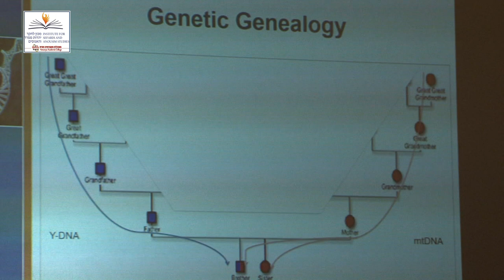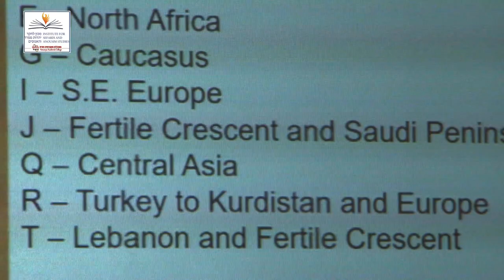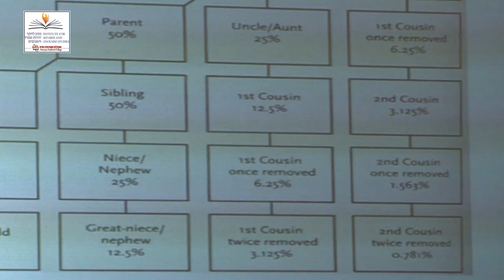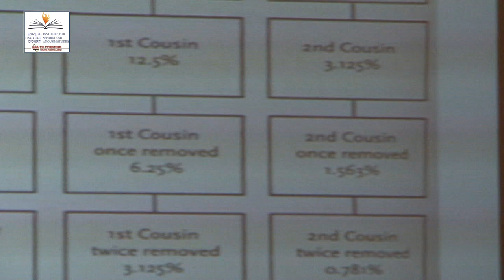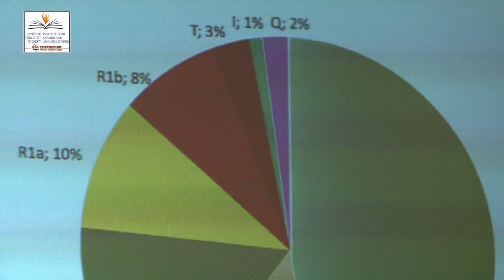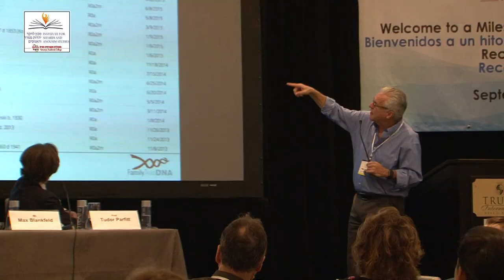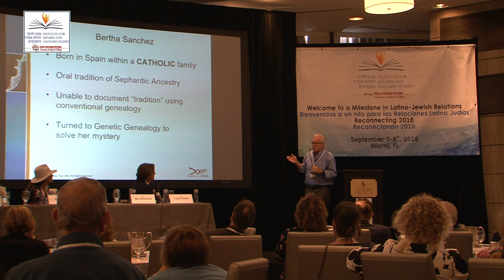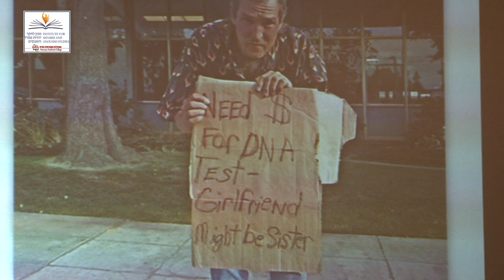RECONNECTING 2016 Speaker: Max Blankfeld